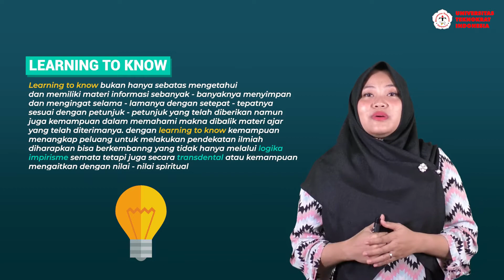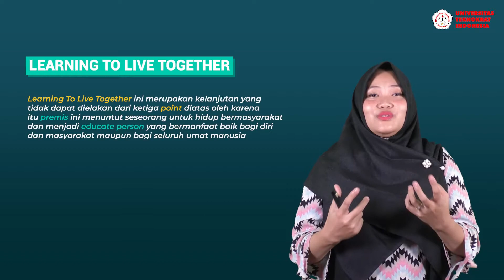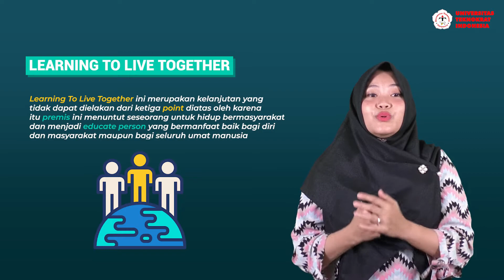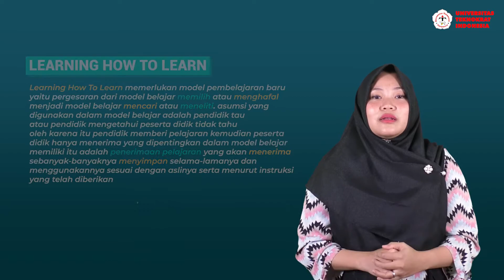Enam Pilar Pendidikan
Mata Kuliah   : DASAR-DASAR PENDIDIKAN
Dosen             : Rachmi Marsheilla Aguss, M.Pd